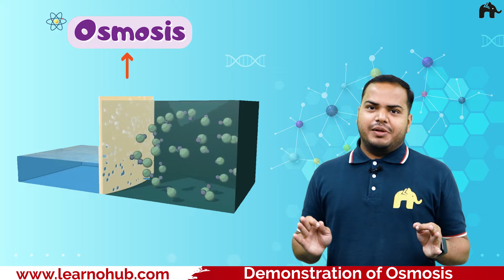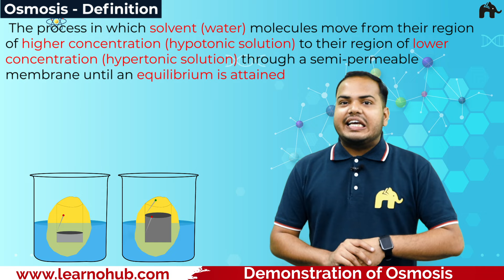Demonstration of Osmosis | Potato Osmoscope | परासरण ‌ | Osmosis in living Tissues | DIY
Book 1: 1 Class with your favourite teacher at LearnoHub Swayam

LearnoHub Atharv Batch for Class 11 : LIVE classes Mon-Fri at 4:30PM

LearnoHub Anant Batch for Class 12 : LIVE classes Mon-Fri at 6:00PM